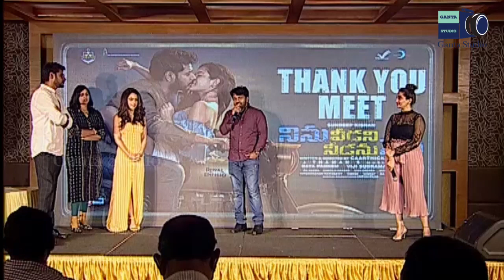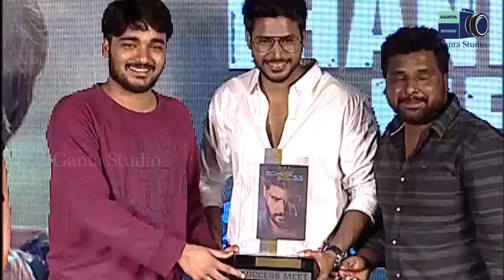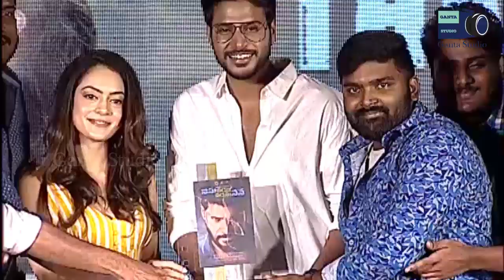Ninu Veedani Needanu Nene Thanks Meet | Sundeep Kishan, Anya Singh | Thaman S